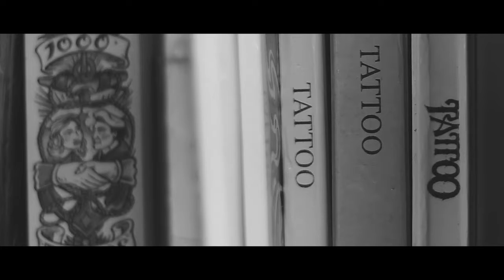Sacred Freedom - Rubseight Profile